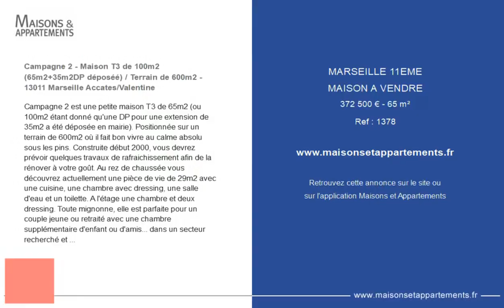MARSEILLE 11ÈME - MAISON A VENDRE - 372 500 € - 65 m²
Référence : 1378

Campagne 2 - Maison T3 de 100m2 (65m2+35m2DP déposéé) / Terrain de 600m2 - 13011 Marseille Accates/Valentine

Campagne 2 est une petite maison T3 de 65m2 (ou 100m2 étant donné qu'une DP pour une extension de 35m2 a été déposée en mairie). Positionnée sur un terrain de 600m2 où il fait bon vivre au calme absolu sous les pins. Construite début 2000, vous devrez prévoir quelques travaux de rafraichissement afin de la rénover à votre goût. Au rez de chaussée vous découvrez actuellement une pièce de vie de 29m2 avec une cuisine, une chambre avec dressing, une salle d'eau et un toilette. A l'étage une chambre et deux dressing. Toute mignonne, elle est parfaite pour un couple jeune ou retraité avec une chambre supplémentaire d'enfant ou d'amis... dans un secteur recherché et sans nuisance ! Cette maison vous attend ...
Contact Ghislaine Crescioni
Attestation collaborateur ADC0000215
RCP 7953190
Honoraires à la charge vendeur

|2620159|